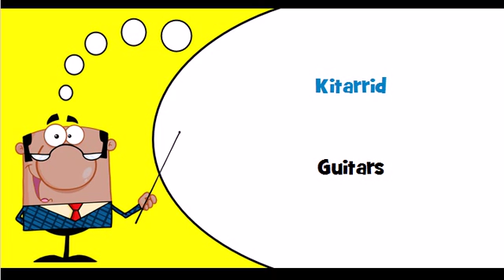Let's learn Estonian Theme = String instruments